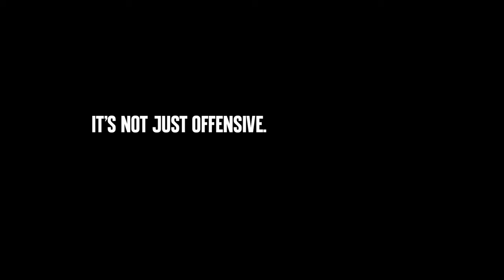Hate Crime - Nationwide Campaign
A new nationwide hate crime campaign aimed at increasing awareness and understanding of what constitutes a hate crime has been launched by the government. The campaign has been developed in consultation with the Crown Prosecution Service (CPS), the Independent Advisory Group on Hate Crime and other organisations, to help the public understand hate crime, particularly offences which often people do not recognise as criminal, such as some forms of online and verbal abuse.

If you target anyone with verbal, online or physical abuse because of their religion, race, sexual orientation, disability or transgender identity – you may be committing a HateCrime.

It’s not just offensive. It’s an offence.